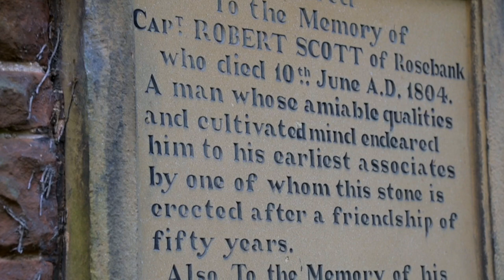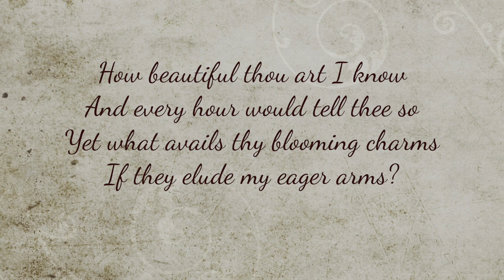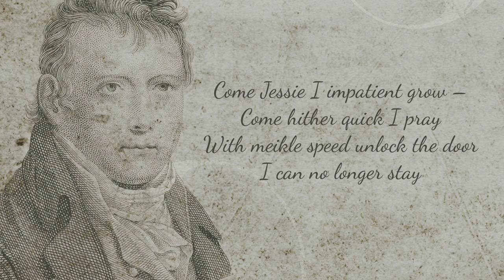Tale frae Kelsae: Sir Walter Scott's First Love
In celebration of Scotland's Year of Stories 2022, this specially-commisioned short film tells the tale of Sir Walter Scott's first love and his connection to the Scottish Borders town of Kelso.